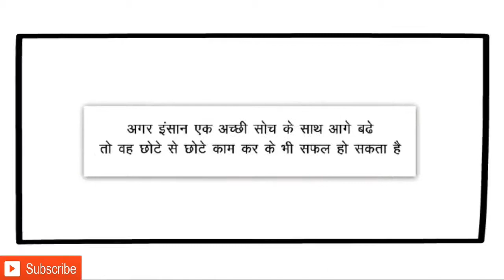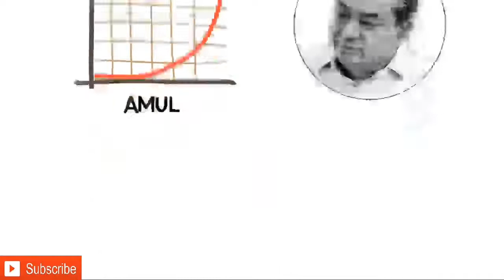અમુલ એક સફળ કહાની || Amul success story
અમુલ એક સફળ કહાની
 Amul success story